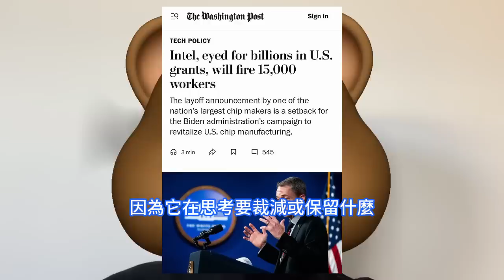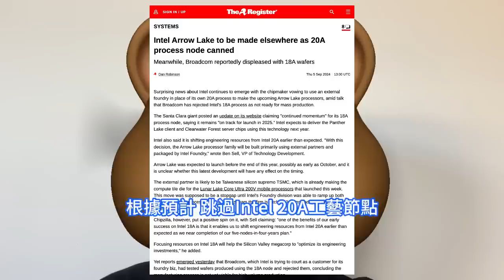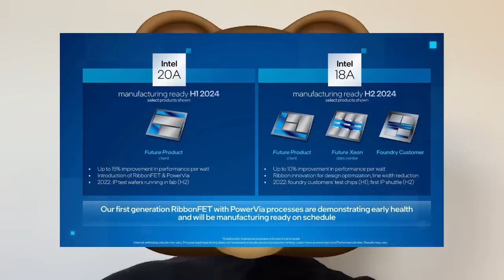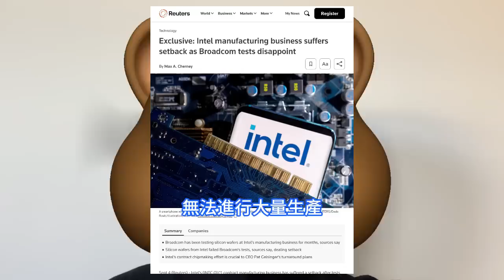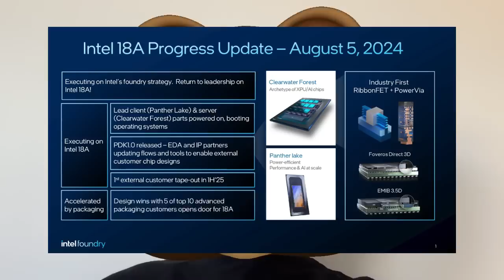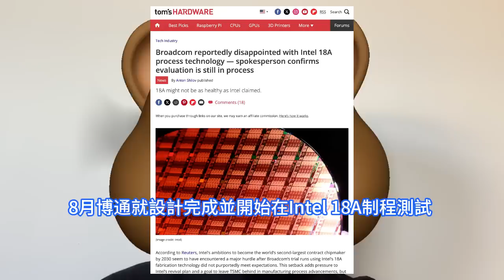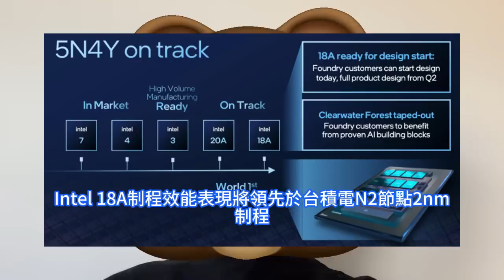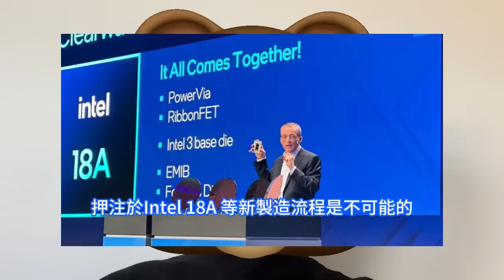嚴重挫敗！英特爾2nm級晶片代工爆大雷，Intel 18A工藝坑慘博通太無語。剛剛宣佈取消Intel 20A，提前將資源投入之時就出此事。工程師和高管研究結論：無法進行大量生產，台積電難取代。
英特爾財務長David Zinsner 9月上旬還在花旗全球 TMT 大會上宣佈，英特爾跳過產品化Intel 20A節點，將提前把工程資源從Intel 20A投入到Intel 18A，以減少資本支出，並按計劃於2025年推出Intel 18A。然而，據路透社援引三名知情人士的話報導稱，英特爾的代工製造業務9月初在與晶片設計大廠博通的測試失敗後遭受挫折，這是對該公司轉虧為盈目標的一大打擊。消息人士指出，博通進行的測試涉及通過英特爾最先進的Intel 18A 製造流程進行測試。根據其執行長季辛格此前的說法，Intel 18A制程效能表現將領先於台積電N2節點2nm制程。雖然Intel 18A制程與台積電N2制程的電晶體密度似乎差不多，但英特爾的背面供電技術更加優秀。